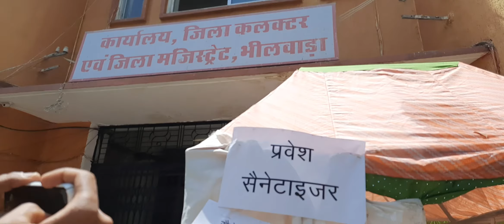Corona update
Sanitary box installed for visitors to Bhilwara District Collector office